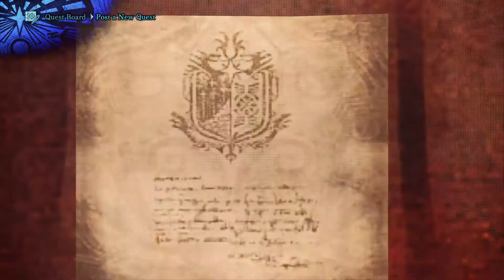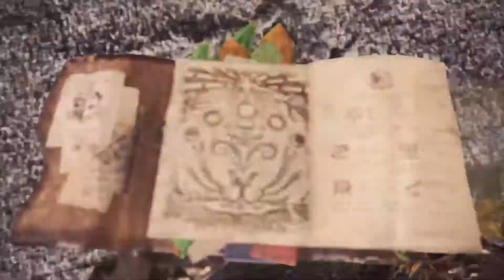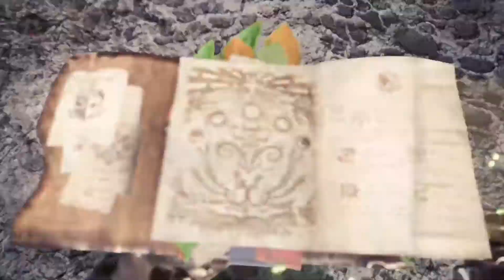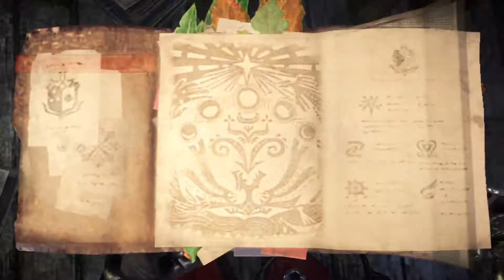Monster Hunter World: Iceborne - Walkthrough part 54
Greetings gamers it is I Froztgamer Coming to you for Monster Hunter World Iceborne